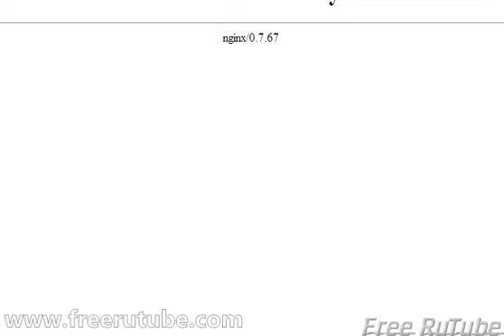Суть Событий Сергей Пархоменко 29 марта 2013 года